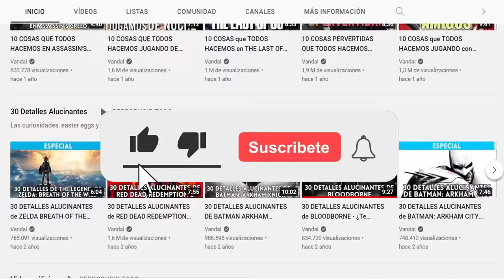Los MEJORES JUEGOS de POKÉMON (2022) - TOP 20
LOS MEJORES JUEGOS DE POKÉMON: Con la llegada de Leyendas Pokémon Arceus pepasamos los 20 mejores títulos de una saga tan veterana como mítica que tiene mil y un juegos en su haber, desde entregas principales a spin-off.  ¿Cuáles son tus favoritos?